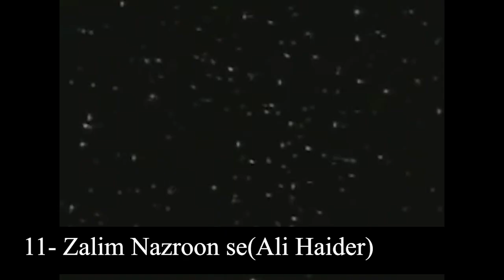11 Pakistani Songs You Need to Listen